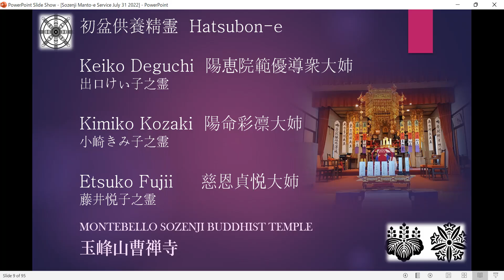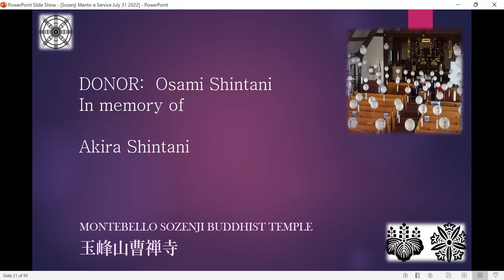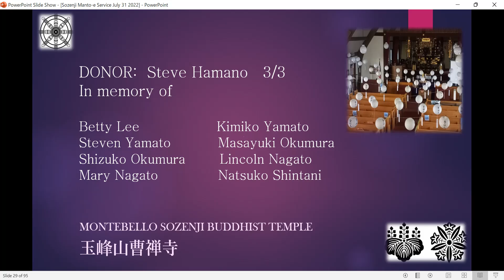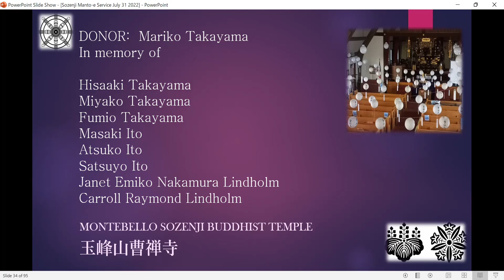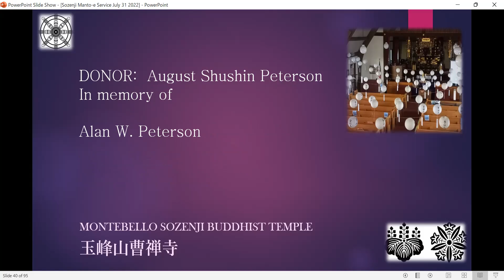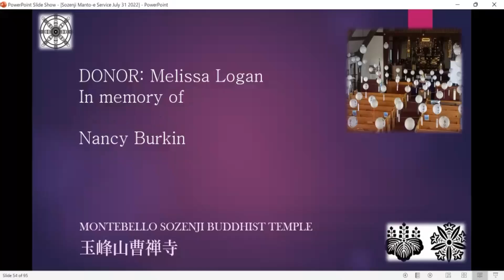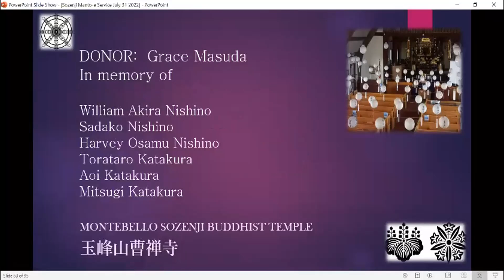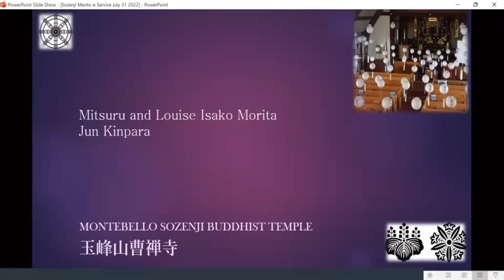Montebello Sozenji Buddhist Temple Urabon-e and Manto-e Service Part 2